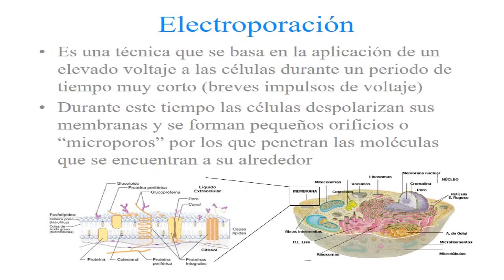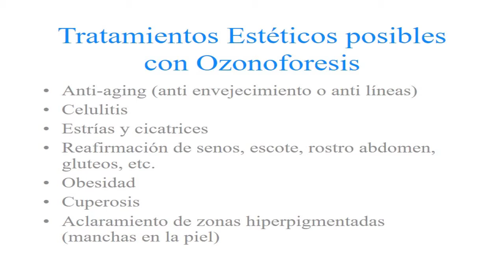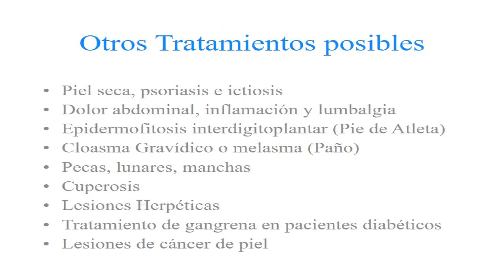El Roast Esotérico con Padme Vidente y Abraham Mojica 030 - 2017-04-28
Despertamos tu mente y aperturamos tus sentidos.